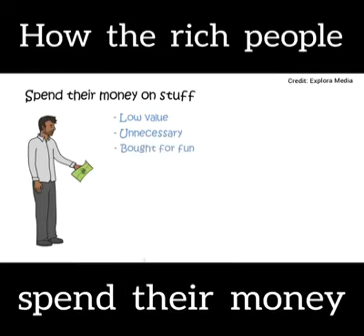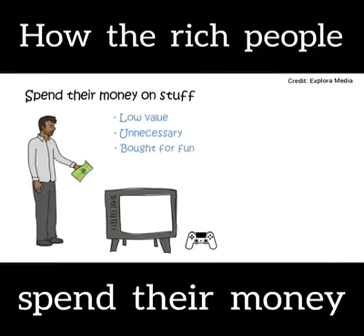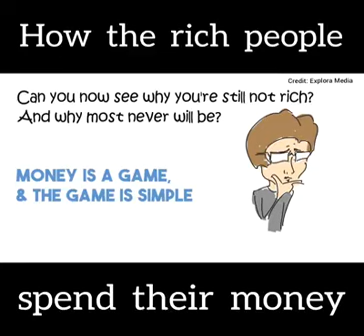امیر لوگ کسطرح اپنا پیسہ خرچ کرتے ہیں